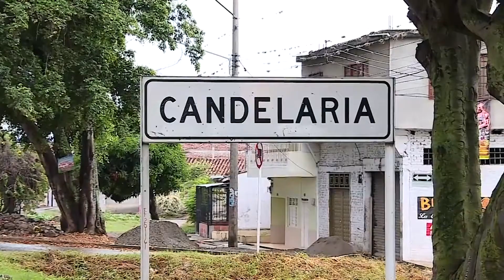Plan piloto del PAE tendrá reconocimiento de huella dactilar